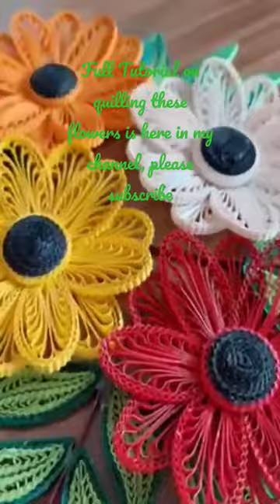Easy quilling Flowers with Comb